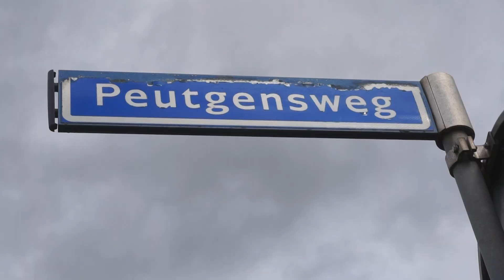Berg Schoppemerheide portret Wit string.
08092023 Park 09092023 Bij Savelsbos 19092023 Valkenburg via Berg 21092023 portret Wit string 23092023 Voeren Schoppemerheide.